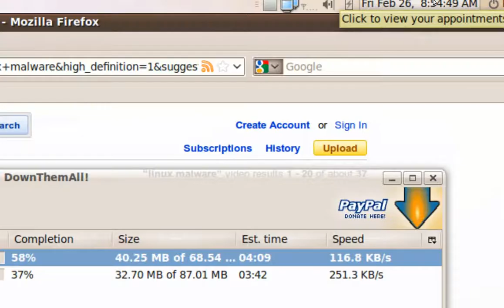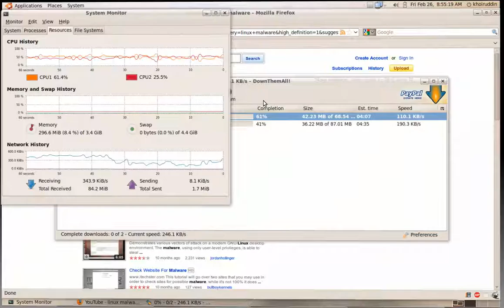dTa Speed Record.ogv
Firefox Extension dTa (DownThemAll) download speed using Celcom Broadband at full speed (3.6mbps @ 450KBps). Hardly achieved..=)